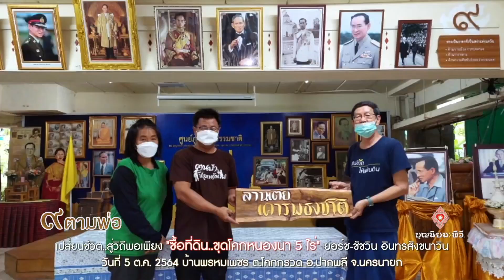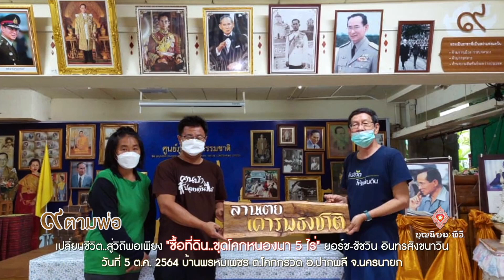670918logoซื้อที่ดิน ขุดโคกหนองนา5ไร่ยอร์ช ชัชวิน อินทรสังขนาวิน